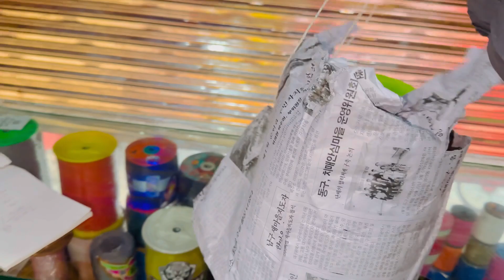Basant ky liya New Kites Stock Ky Itne Sare Order Agay😲🔥Phali bar customer nay Vip Stock liya💸🤪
Basant Stock 2024 ,Basant 2024,Vip Stock
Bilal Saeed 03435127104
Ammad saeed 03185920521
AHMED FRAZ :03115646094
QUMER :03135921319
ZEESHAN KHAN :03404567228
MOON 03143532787